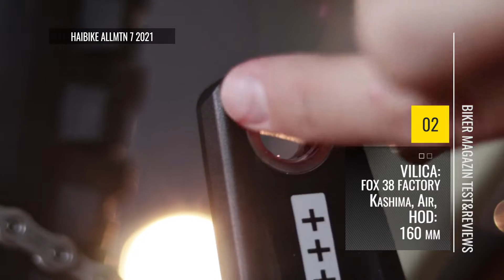ebike Haibike allmtn 7 2021 unboxing, testing &review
Haibike, jedan od pionira i začetnika ozbiljnih e-bikeova je upravo lansirao svoju perjanicu iz ponude Allmountain modela.
biker.hr